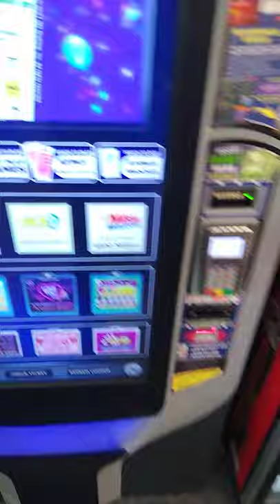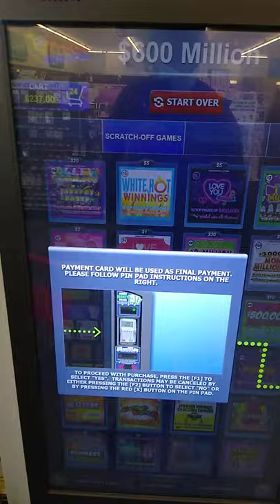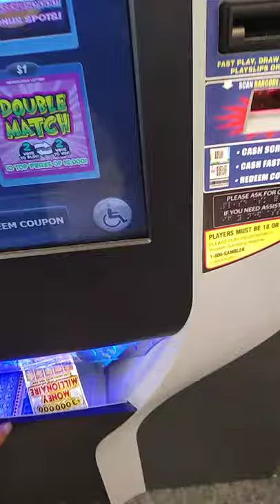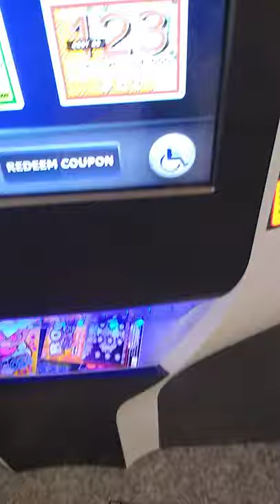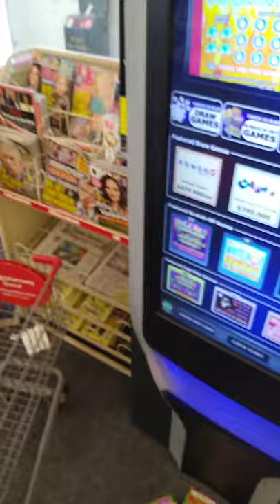01/09/2021 $237 spent on scratch offs @ cvs. Will this cvs far from 🏠 be my 5th cvs profit session.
I was in Greensburg today at the westmoreland casino and decided to go to the cvs right up the street for tickets. Cvs pharmacy 806 E Pittsburgh St, Greensburg, PA 15601